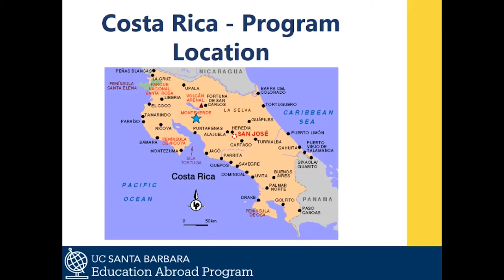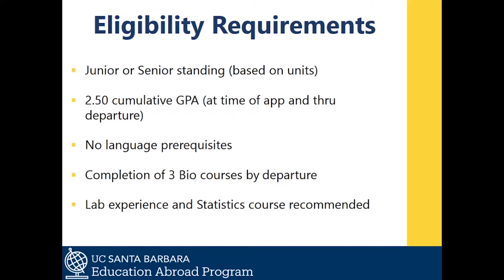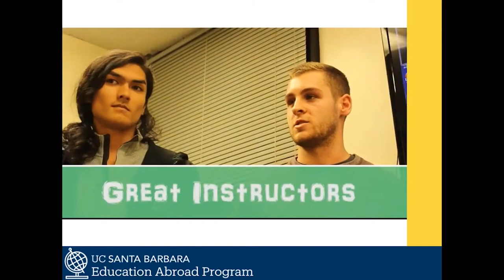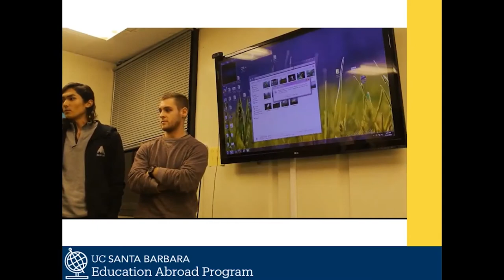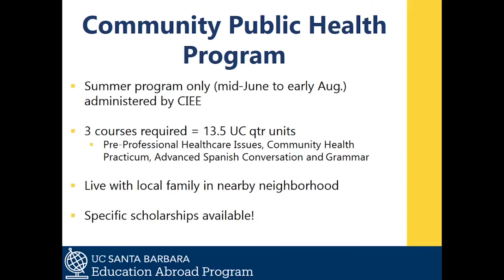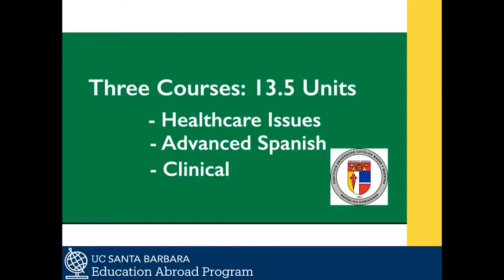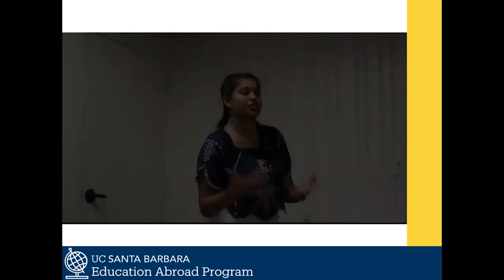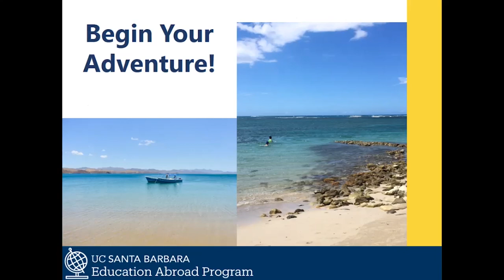Costa Rica & Dominican Republic Info Meeting!